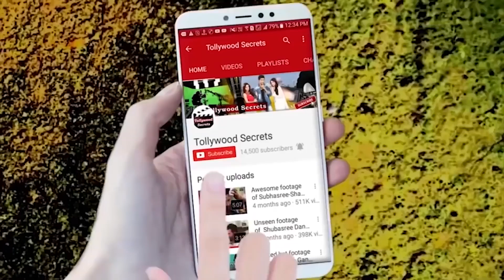অংকুশ ঐন্দ্রিলা Valentine Day দিন এক সাথে না কেন